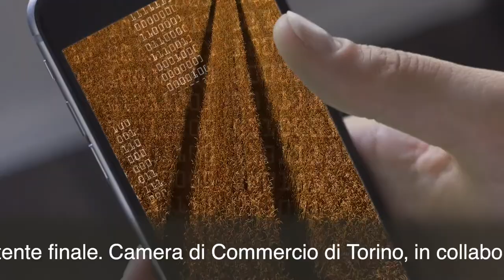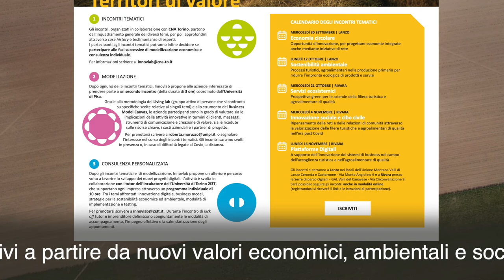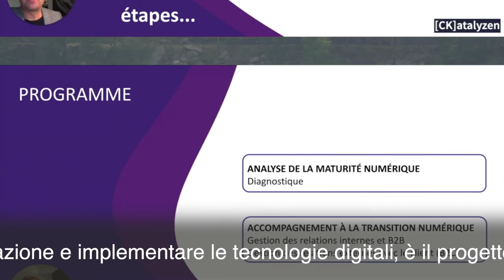INNOVLAB 2020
Un anno di InnovLab. Versione in francese con sottotitoli in italiano.